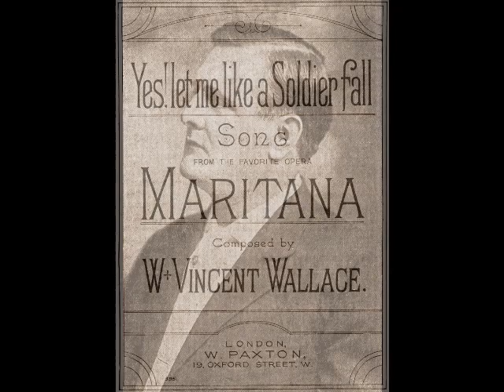Evan Williams - Yes! Let Me Like a Soldier Fall (Victor, 1908)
Evan Williams (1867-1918) was a popular concert and oratorio tenor whose career took him to major venues on both sides of the Atlantic. Known as “The Great Welsh Tenor”, Harry Evan Williams was actually born in Mineral Ridge, Ohio. The son of Welsh immigrants, he seemed destined to follow in the footsteps of his coal miner father. At 13, he lost his mother and went to live with relatives in the Welsh community of Thomastown. Williams soon dropped out of school and began working in the mines. He was placed in the local church choir (reportedly to keep him out of trouble), where his uncommonly beautiful voice was first noticed. Taking advantage of his heritage, Williams soloed at Welsh festivals and sang with a local octet. It was after taking 1st place in the tenor division of Akron’s Eisteddfod competition in 1884 that he began to attract attention. Williams was heard by lawyer and amateur singer Frank Atterholt, who encouraged the teen to pursue a singing career. A position with a Methodist Church in Akron (at two dollars per service!) was secured for Williams, but the weekly 40 mile trip from Thomastown became too strenuous. A job was found for him at Akron’s steel mill, where he worked for the next year and a half, while still soloing at church.

Celebrated soprano Louise von Feilitzsch heard Williams and offered him free voice lessons at her Cleveland studio. This necessitated the tenor giving up a steady job and leaving his expectant bride in Thomastown. Williams found work as an elevator operator and managed to send a weekly sum of six dollars to his wife, despite a salary of a dollar a day! A few singing jobs supplemented his income, including a stint with the Primrose & West travelling minstrel show. On the advice of Madame von Feilitzsch, Williams moved to New York and began studies with Welsh baritone James Sauvage. Again, he suffered dreadful financial hardships until receiving a position at Brooklyn’s Marble Collegiate Church. His finances now secure, he was finally able to send for his wife and sons.

Most sources list the September 1896 Worcester (MA) Music Festival as Williams’ official debut. However, research shows that the tenor’s first appearance in a complete work was on June 5, 1894 in the Galion (OH) Choral Society’s presentation of Cowan’s cantata, The Rose Maiden. Soon, Williams was in great demand with musical societies, churches, and symphonies across the U.S. Sadly, vocal issues began to appear by the turn of the century, with things reportedly culminating in a vocal breakdown during a 1902 Elijah at Carnegie Hall. Chalking up the issue to improper technique, he wisely decided to retrain his voice. Reports that Williams abandoned singing entirely during this vocal crisis are false. He did limit his appearances but continued to perform carefully throughout this period. He also spent much of his time teaching from his Akron home. Teaching proved to be almost as lucrative as singing, both financially and vocally. Williams found that, by demonstrating proper technique to his students, he was regaining his voice.

Extended summer tours of the British Isles kept the tenor busy between 1904 and 1906. He made his first recordings in London for G&T in 1906 and signed a long-term contract with Victor the following year. He resumed his taxing schedule, giving as many as 26 performances in a single month, and boasting of travelling 60,000 miles during the 1912-13 season. Despite the return of vocal issues (he blamed it on a cold), Williams remained very popular throughout the U.S. and Britain. His public appearances, not to mention his record sales, brought in enormous sums. Williams was now quite wealthy and enjoyed what little free time he had shooting pool and playing golf.

Williams continued his oratorio and concert work throughout the decade, his son Evan Jr. often acting as accompanist. His final appearance was a recital at Akron’s Armory on May 14, 1918. The audience had no idea that the tenor was feverish and in tremendous pain. Williams had ignored an ingrown hair on his thigh, which became abscessed. When the infection worsened, Williams was taken to Akron’s City Hospital. Blood poisoning set in and the tenor’s condition deteriorated. Despite a brave battle, Williams died on May 24th at the age of 50.

Evan Williams was one of the leading oratorio tenors of his generation. His repertoire of over 30 works included St. Matthew Passion, The Creation, Mass in C, 9th Symphony, St. Paul, Elijah, Judas Maccabaeus, Samson, Messiah, The Dream of Gerontius, Rossini’s Stabat Mater, Verdi’s Requiem and even a few operas such as Faust, Samson and Delilah and Les Troyens, always sung in concert. His legacy of 200 recordings for the Victor label, reveals a robust but smooth lyric tenor, used with great musicality. Here, Williams (under the pseudonym "William T. Evans") sings “Yes! Let Me Like a Soldier Fall” from Wallace’s Maritana. This was recorded in Camden, NJ for Victor on July 24, 1908.